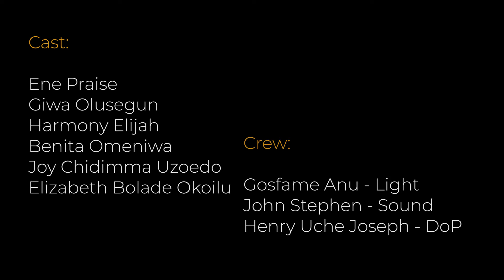SHAYO NA BASTARD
Medik247 Health series episode 10; Many people are fond of consuming large volumes of alcohol for pleasure or as a temporal escape from life challenges. Unfortunately consuming excess alcohol is actually dangerous to ones health and has serious consequences. Shayo Na Bastard depicts one of the many adverse effects of taking excess alcohol.